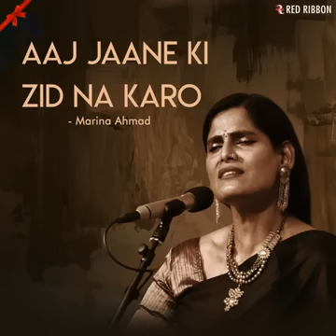Aaj Jaane Ki Zid Na Karo | Hindi Classical Ghazal Song | Marina Ahmad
Presenting the Hindi Classical Ghazal Song "Aaj Jaane Ki Zid Na Karo" sung by Marina Ahmad.

Song: Aaj Jaane Ki Zid Na Karo
Singer: Marina Ahmad

Aaj Jaane Ki Zid Na Karo

Composer: Traditional
Lyricist: Traditional